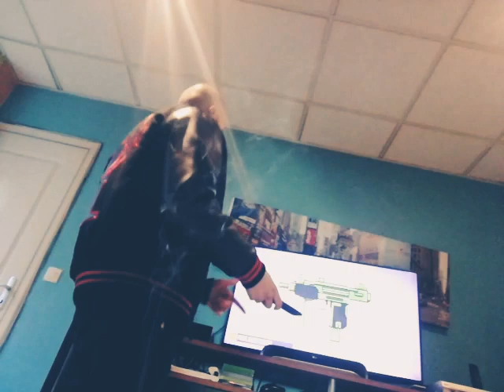gratata insane hard agressive - Q@# EN MODE GRENADIER BANG